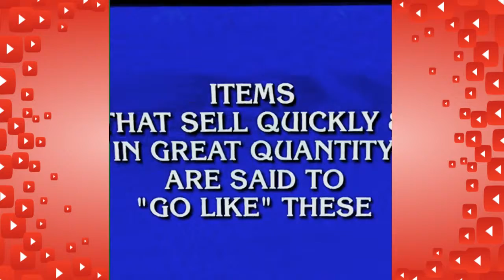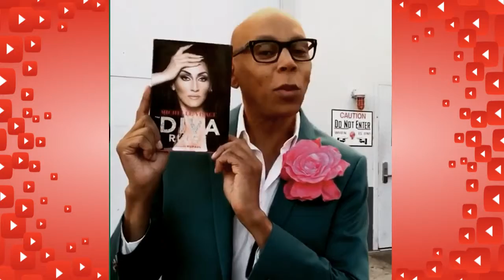RuPaul - All Vines Compilation October 2017